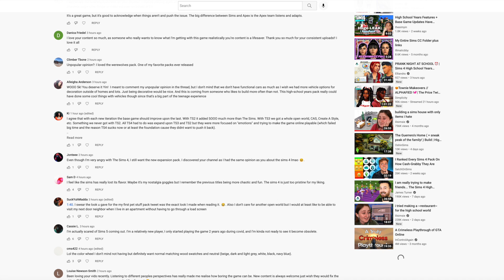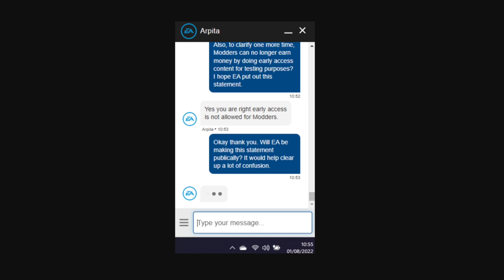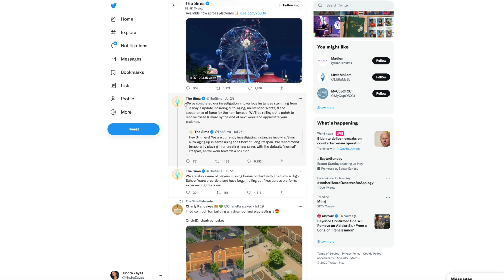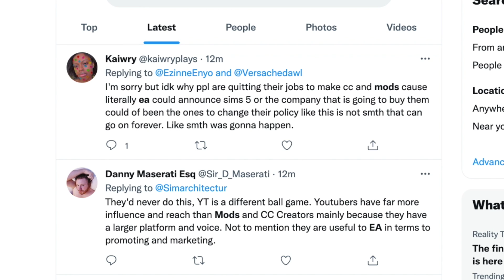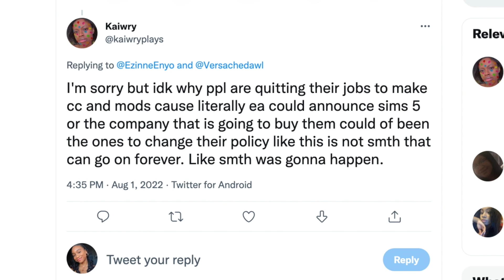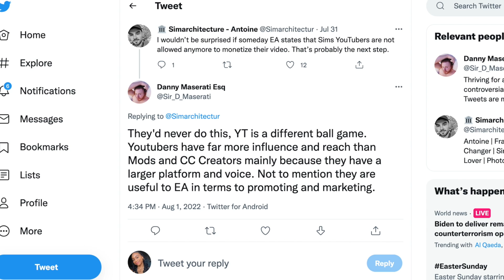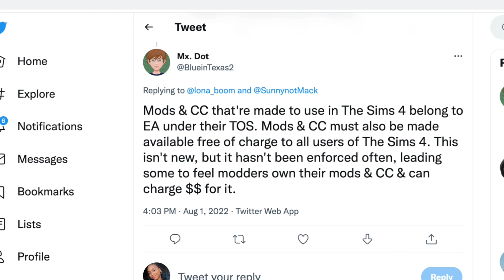The Sims 4 Team CONFIRMS *Limited Early Access* & All CC must be FREE in The Sims 4 ! 😳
› I N S T A G R A M (all things sims)

Instagram.com/waterwavepro

▹AfroCuban
▹ I'm 5'1

What Computer Do I Use ? Mac Desktop